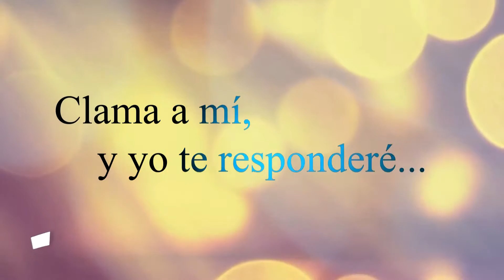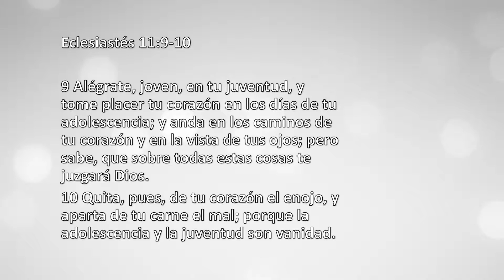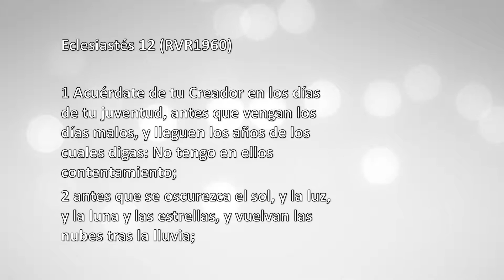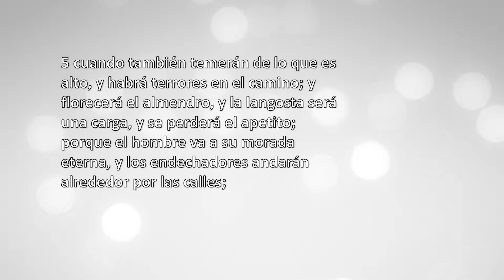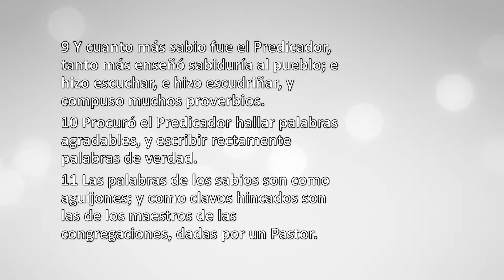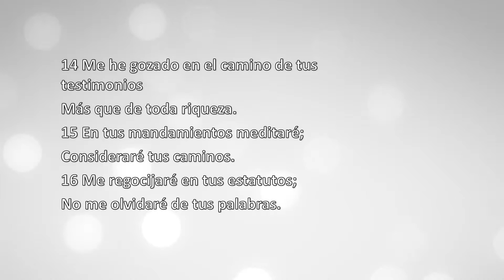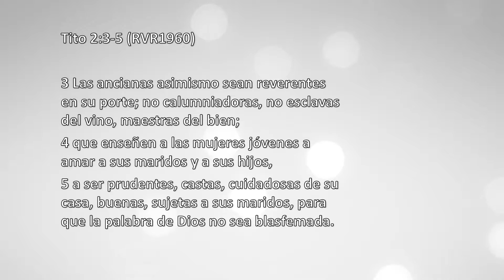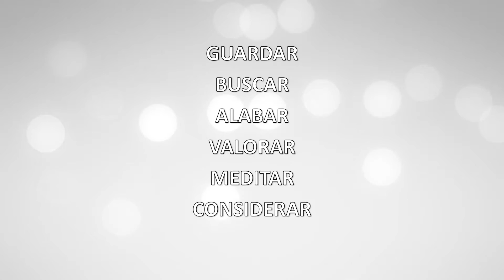Mensaje Héctor Pardo Junio 26 2016